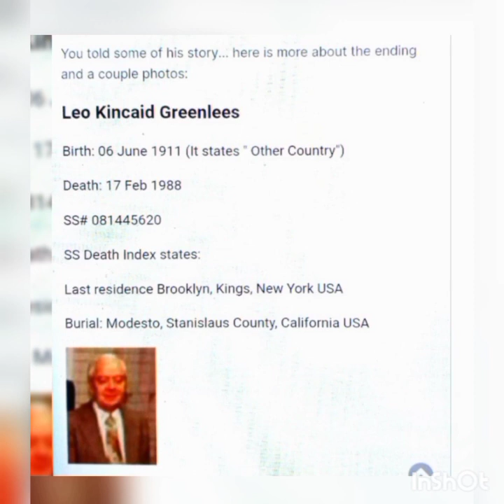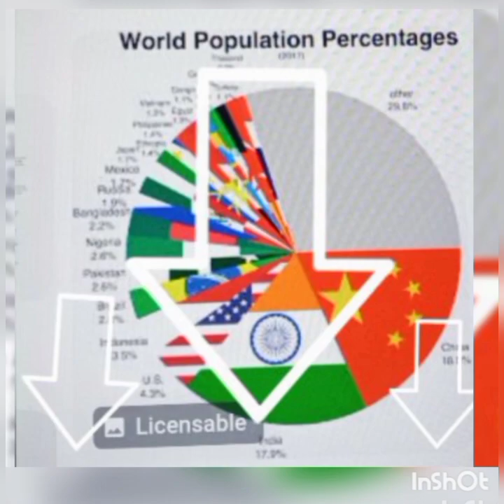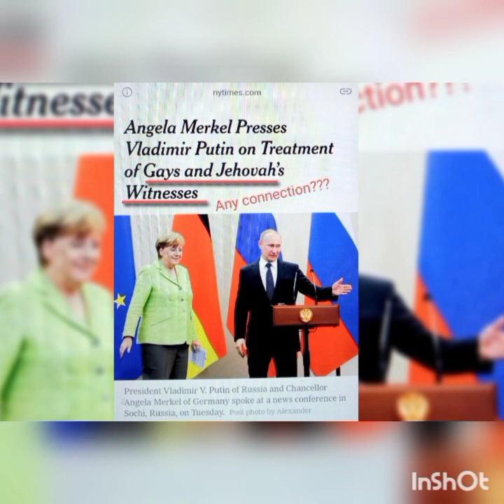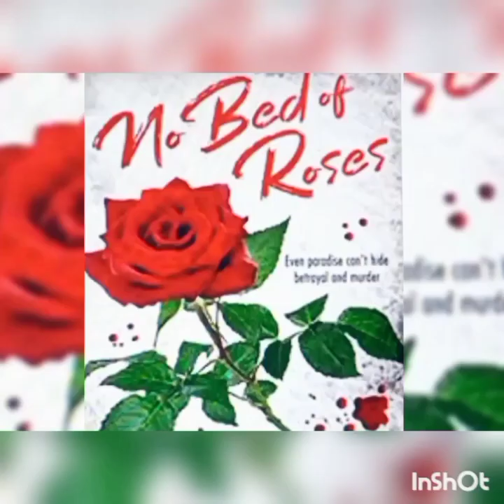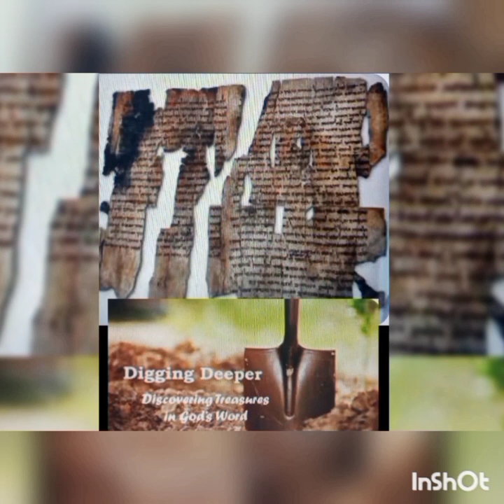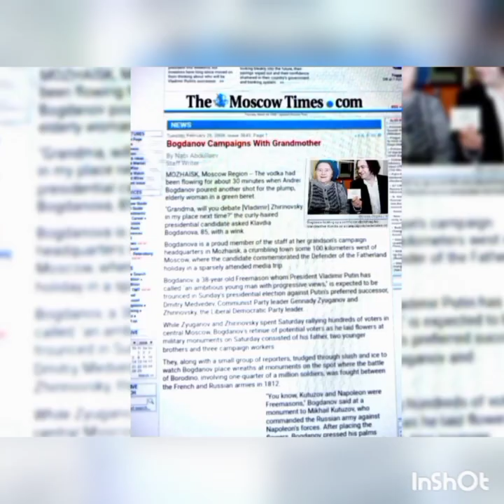Why are Jehovah's Witnesses banned in Russia? The real reasons explained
two more videos are on the schedule for next week.  Both related to this one.
Just keep your eye on our channel 😉